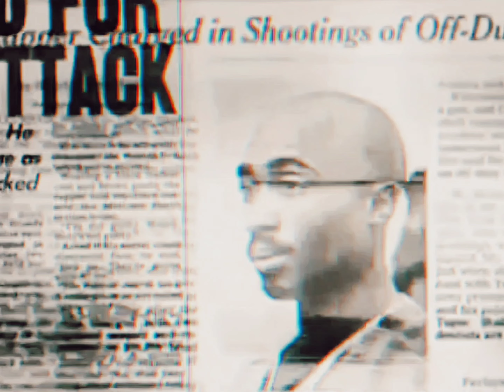2Pac - Heartz Of Men (DJT Intro Edit)[High Def Extreme Bass Boosted][Audio Surround Sound] 4K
Heartz of Men - 2Pac (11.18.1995)

DJ Quik provides 2Pac with a G-Funk beat cut from the same cloth as the productions from his 1995 album Safe + Sound, released approximately one year before All Eyez On Me. Quik also cuts in samples from Richard Pryor’s comedy albums That Nigger’s Crazy and Is it Something I Said. Quik said the following regarding the creation of this track:

"Tupac was venting. He was vexed about something he wanted to speak about and my job as the producer is to lay down the musical bed so he can be most comfortable getting that shit out of his system. And I think that’s what we accomplished. A driving, angry beat to match his driving, angry delivery.
Pac was a consummate artist. ‘Pac would really think first before he wrote. He would become a part of the song. Almost as if he knew the shit would last forever. He was that meticulous about the way he wrote to certain tracks. My thing with that record was that, as tight as Tupac was – he’s legendary – I still had to be the producer and check what I didn’t like and how we could make that record near perfect, if we couldn’t make it perfect. I had to be stern with him on some things, but for the most part, it was like he was a ghost. It was like, “You’re not supposed to be here.” He was there in the flesh.
We’d get into it every now and then. He’d be like, “Fuck Quik, why you gotta be so hard on me with the backgrounds?” I’m like. “If you make them perfect, they’ll always be perfect. But if you just slouch, they’re gonna suck forever.”

Written By: 2Pac, DJ Quik, Prince, Fuzzy Haskins, George Clinton, Bootsy Collins & Bernie Worrell
Publisher: Controversy Music, Bridgeport Music, Joshua’s Dream, Interscope Pearl Music, Warner-Tamerlane Publishing Corp., Way 2 Quik, Indigo, Inc., Warner Music Group & PolyGram
Label: Interscope Records & Death Row Records
Mixing Engineer: DJ Quik & Carlos Warlick
Engineer: Carlos Warlick
Assistant Engineer: Mike Geiser
Mastering Engineer: Brian Gardner
Recorded At: Can-Am Studios (Tarzana, CA)
Release Date: February 13, 1996
Samples: The Back Down by Richard Pryor, Nigger With a Seizure by Richard Pryor, You're Gettin' a Little Too Smart by Detroit Emeralds, Up for the Down Stroke by Fred Wesley & The Horny Horns & Darling Nikki by Prince and the Revolution